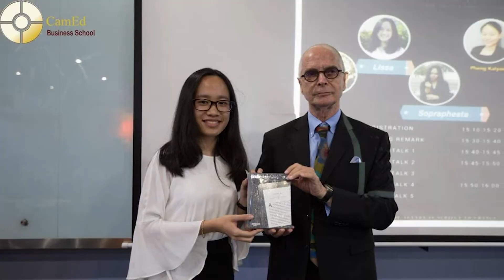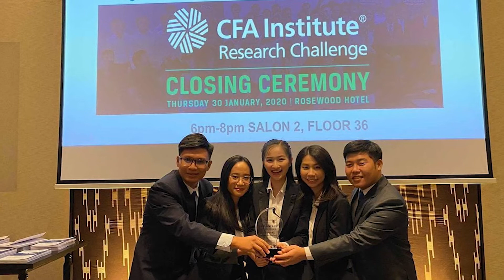Lao Lissa CamEd Successful Alumni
CamEd Successful Alumni